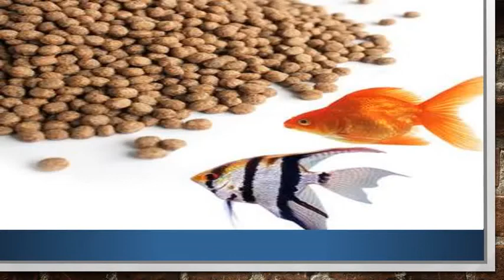Fish food supplier in Delhi NCR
Fish Food Suppliers in Ghaziabad PVR Aqua is one of the leading suppliers of feeds for fish in Delhi NCR. We are one of the most experienced fish feed producers.
Address:
BRANCH OFFICE: - 106, First Floor
Mahagun Arcade, N.H-24, Mehrauli
Ghaziabad- 201009